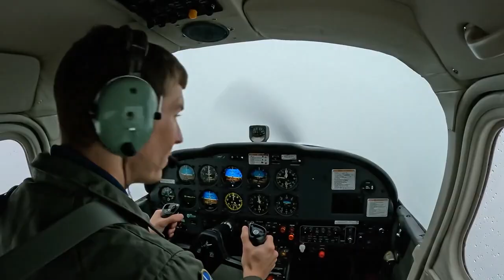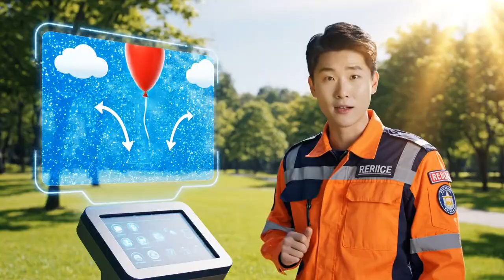High Sky Rescue Mission 🚁 | The Balloon Lift-Off | Robocar Poli | Kids Cartoons & STEM Adventure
oin the Robocar Poli Rescue Team for a high-flying adventure at the Brooms Town Festival! When a joyous celebration turns into a crisis, Helly must face his toughest challenge yet.

A massive cluster of helium balloons is accidentally released, snagging a helpless sparrow in its ribbons! As the balloons drift higher into the freezing atmosphere, the Rescue Team realizes the bird is in grave danger. 🐦❄️

Helly launches a daring high-altitude pursuit, but he must battle strong winds, turbulence, and freezing temperatures. It's a race against gravity to perform a precision rescue before it's too late!

🧠 What Kids Learn (Safety & STEM Highlights):

💨 Physics (Aerodynamics): How wind speed, drag, and turbulence affect how helicopters fly.

🎈 Science (Buoyancy): Why helium balloons float and how high altitude affects temperature and pressure.

❤️ Life Skills: Showing compassion for animals, staying calm under pressure, and the importance of precision.

📖 Episode Story Beats:

The Brooms Town Festival is in full swing with music and colors.

A clumsy accident sends a cluster of balloons flying, trapping a passing sparrow.

Helly launches a high-altitude pursuit but faces strong winds.

The team analyzes the wind data (STEM Moment).

A sudden updraft causes chaos, forcing Helly to dive.

Helly catches the falling bird in a daring mid-air rescue!

🚙 Featuring Your Favorite Characters: Poli (Police Car) 🚓, Roy (Fire Truck) 🚒, Amber (Ambulance) 🚑, and Helly (Helicopter) 🚁.

👍 Like this video if you love animals! 💬 Comment with your favorite rescue vehicle!